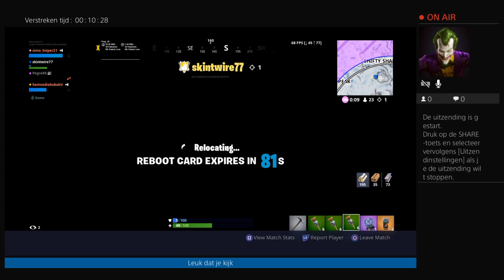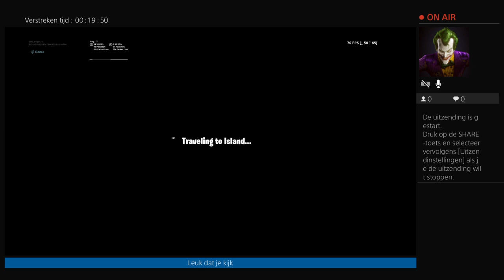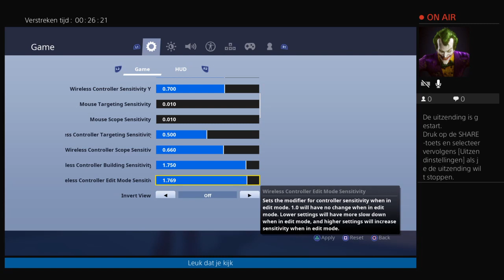kaseclan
Hallo ons naam is giovani en jordy we maken meestal streams samen of alleen en ik giovani doet als sport voetbal like en abonneer op dit kanaal om lid te zijn dank je wel en ons insta namen zijn @flamez_dfb_tr_gio en insta van jordy is @flamez_jordy